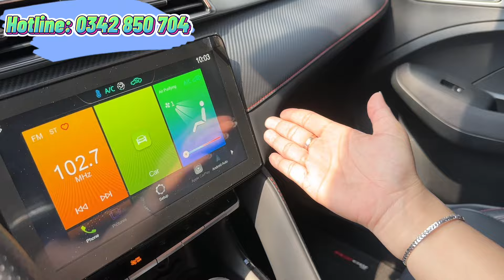Xe 5 chỗ gầm cao giá rẻ 🔥 MG ZS 1.5 STD đời 2023 lướt nhẹ 9.000 km. Nhập Thái Lan, trả góp 70%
Xe 5 chỗ gầm cao giá rẻ 🔥 MG ZS 1.5 STD đời 2023 lướt nhẹ 9.000 km
- ĐKLĐ: T10/2023
- Xe nhập khẩu nguyên chiếc Thái Lan
- Bảo hành chính hãng toàn quốc đến T10/2028
✅Trang bị: Xe đã dán phim cách nhiệt cao cấp Wincos, có ga tự động Cruise Control, ghế bọc da đen, lót sàn, phanh tay điện tử, auto hold,.
- Giá: 459 triệu - bớt lộc lá